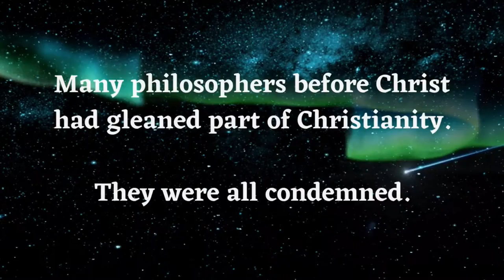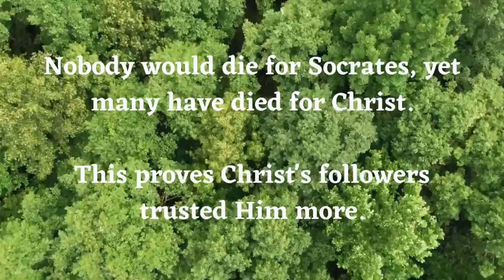The Difference Between Socrates and Jesus - The Second Apology of Justin Martyr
Here, one of the early Christian fathers addresses the difference between Socrates and Jesus.
———SOCIAL MEDIA———